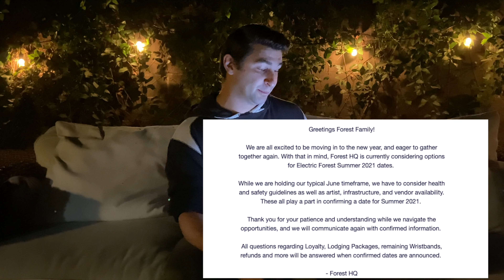Electric Forest Festival 2021 - Will Electric Forest 2021 Happen? 🌲🎉🎵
Electric Forest Festival is one of my favorite festivals ever...so the question comes up - Will Electric Forest 2021 happen? With Electronic Music Festivals 2021 being brought into question as they get closer, I really hope that EF 2021 will still go on

Welcome to ZigZag Music Production School Online! On this channel I provide FREE content for musicians to improve your music and promote it. There's videos on the BEST Free VST Plugins 2020, Music Production Tutorials, Music Distribution and Music Marketing Techniques, DJ Tutorials, Music Business Tips and more. It's essentially an Online College for musicians that doesn't cost you a dime.